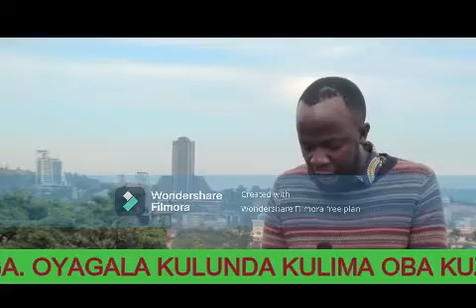BOBIWINE MOVEMENTS PUTS PRESIDENT MUSEVENI ON TENSSION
BOBIWINE MOVEMENTS
PUTS M7ON TENSSION

EBYELALIKIRIZA MUBYOBUFUZI LYA UGANDA NGA BYESIGAMYE KU BOBIWINE, KAGUTA bobiwinelatestnews MUSEVENI, GEN bobiwine MUHOZI

Business Description
:Nile Vibes Media Center was founded by Mubende Real Peer Stars-MRPS, management team to become a significant foundation for life transformation in regard to  international           e-commerce company by providing an efficient, trust worthy on-line and mobile optimized platform to facilitate e-commerce for goods and services to the global consumers. The Company's primary model is membership driven, focused on facilitating on-line e-commerce between international sellers of products and buyers. The Company's strategy is creating high volume with enticing offers to capture additional market share while also focusing on "added” value services, such as premium placements on its web platforms. The Company strives in balancing free and fee-based service offerings to ensure that a community growth of users is maintained while sustaining revenue growth. Industry and Market Description:

The goal of NVC is to successfully use the right technologies to engage customers and

YOU CAN FOLLOW THE BELLOW LINKS AND BUY AMAZON PRODUCT
Samsung UN50RU7100FXZA Flat 50-Inch 4K UHD 7 Series Ultra HD Smart TV with HDR and Alexa Compatibility (2019 Model)

Camcorder Video Camera YEEHAO WiFi HD 1080P 24MP 16X Powerful Digital Zoom Camera with Microphone and Wide Angle Lens Remote Control Lens Hood Infrared Night Vision YouTube Vlogging Camera Recorder

BEHRINGER, 32 40-Input 25-Bus Digital Mixing Console, Black (X32)

[Newest] Wireless Security Camera System, Firstrend 8CH 1080P Wireless NVR System with 4pcs 1.3MP IP Security Camera with 65ft Night Vision and Easy Remote View,P2P CCTV Camera System(No Hard Drive)

GVM 50RS RGB Video Lighting Kits with APP Control, 2 Pack CRI 97+ Dimmable Bi-Color/Full Color Output LED Photography Lights Panel with Barn-Door, Lighting for YouTube Studio Video Camera, 3200K-5600K

Yamaha PSRE263 61 Key Keyboard with Knox Bench, Stand, Studio Headphones, Survival Kit (Includes Power Adaptor)